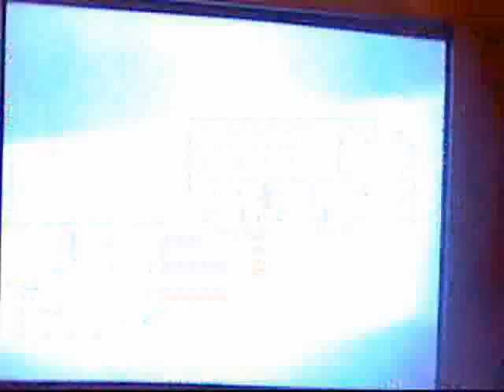Let's Play Rescue Shot (PS1) Part #11: The City of Robots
Bo enters a city full of Robots and there's an evil thing that wants the dream fragments for his evil army and he intends on turning people into robots.